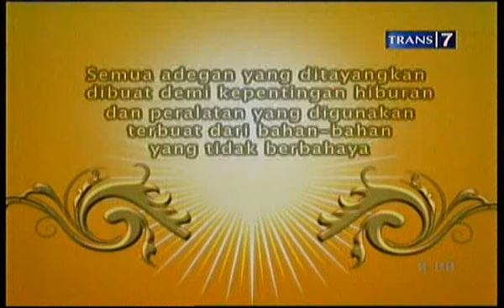Opera Van Java 583 Prihara Pinang Dibelah Dua